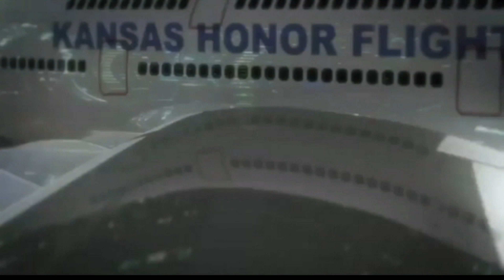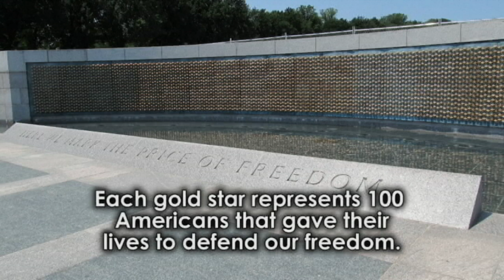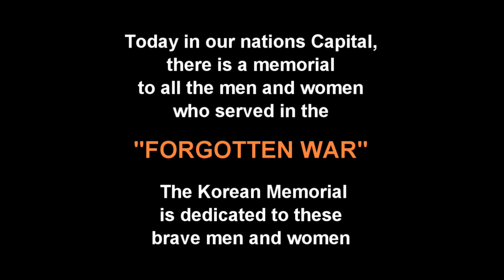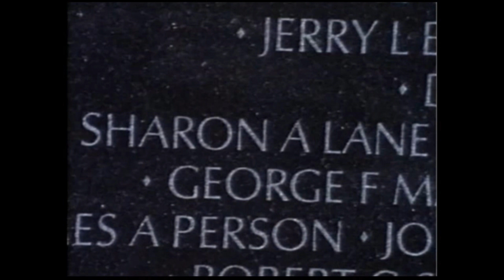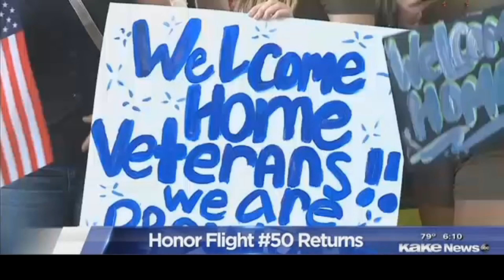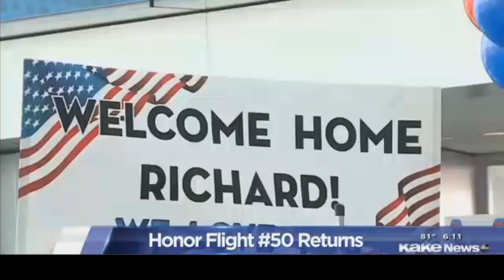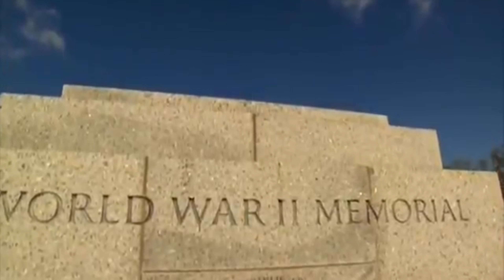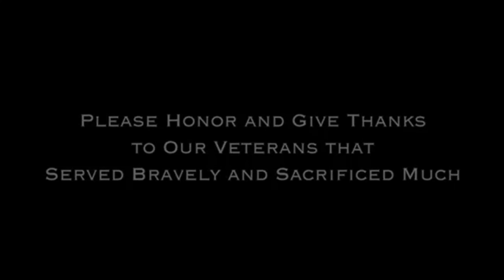Kansas Honor Flight 25 minute Video Presentation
KANSAS HONOR FLIGHT 30 MINUTE PRESENTATION
(25min video)
Our mission is to raise funds to send Kansas veterans of World War II, Korean War and the Vietnam War back to Washington, DC so they could visit their War Memorial.
A War Memorial that was built for them by a grateful nation.
If everyone in the state of Kansas were to donate just one (1) dollar, we could send every World War II, Korean War and Vietnam War veteran...  all at once.